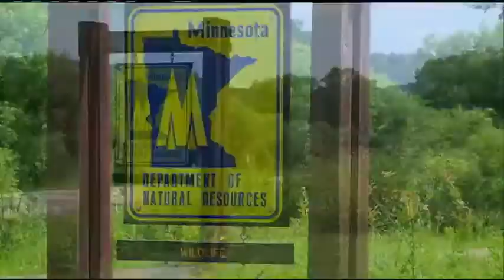Rattlesnakes appearing in Winona residents backyard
Rattlesnakes have been making their way to several local backyards this summer looking for a cool place.